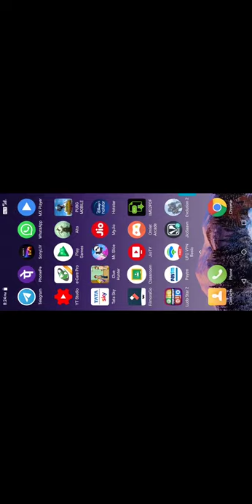Evolution2 full game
new city# gameplay#(is. 12